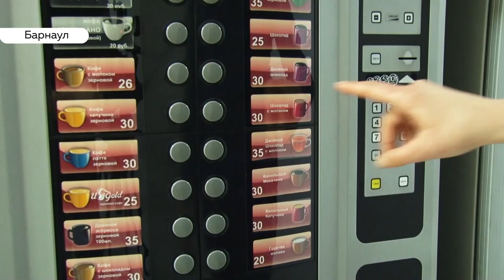«День с Толком». 03.02.2020. Выпуск 15:30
Сегодня всемирный день борьбы с ненормативной лексикой. Отмечают ли его барнаульцы?

Маленькие, но такие амбициозные. На турнир «Лед надежды нашей» вышли школьники и даже детсадовцы